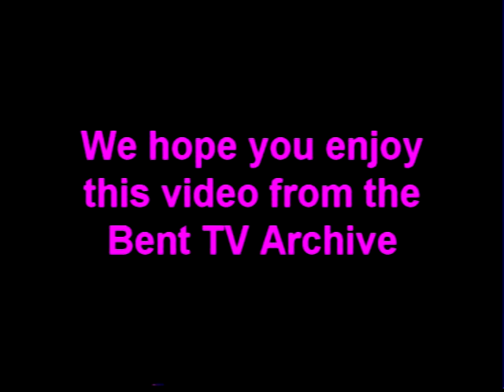Bent TV Archive: GT S5 Season 2000 (Natasha Stott-Despoja)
Girl Talk S5 Season 2000
Host: Kaye Sera
Tracey Wall - President Midsumma Festival
Joseph O'Reilly
Natasha Stott-Despoja